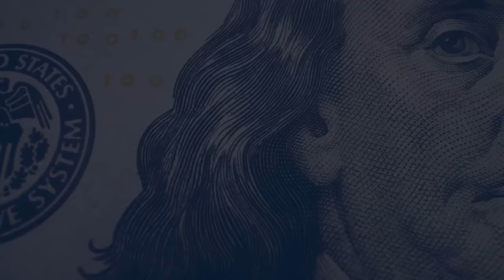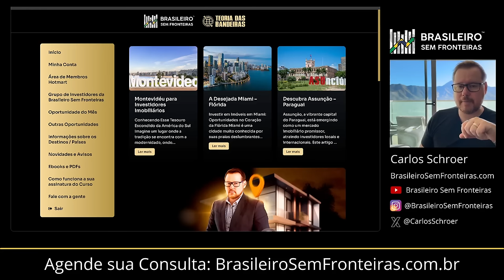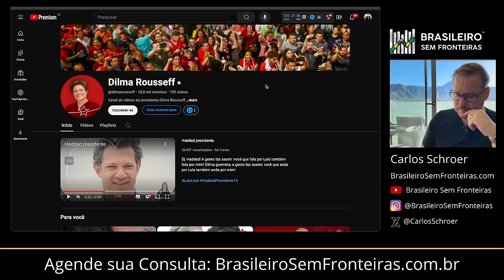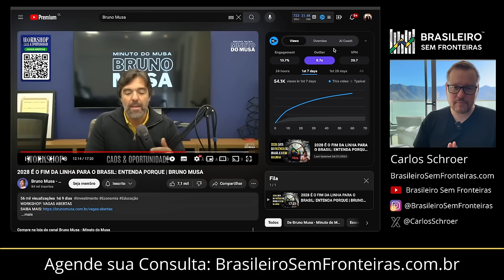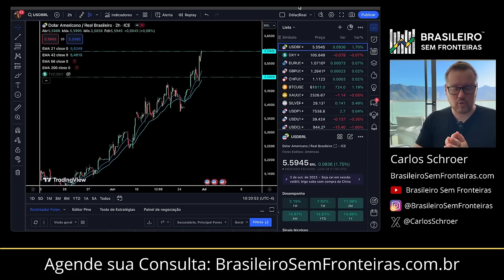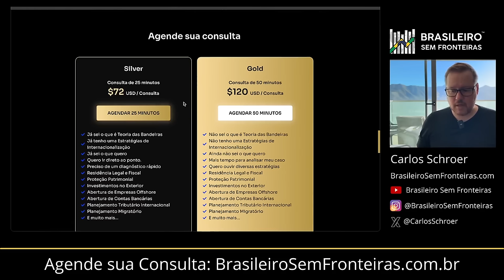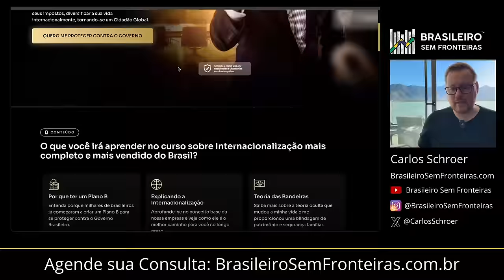O Brasil vai quebrar em 2028! Esse é o Governo Dilma 3!